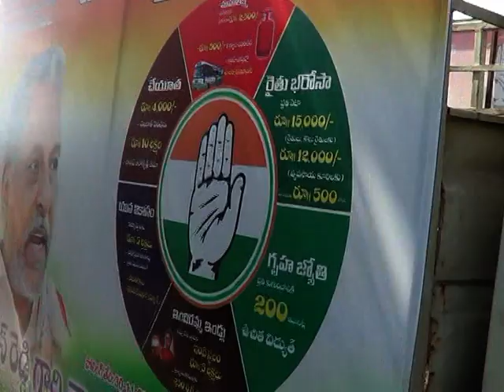శ్రీ ఛానల్ న్యూస్ || Sri Channel News || Today News